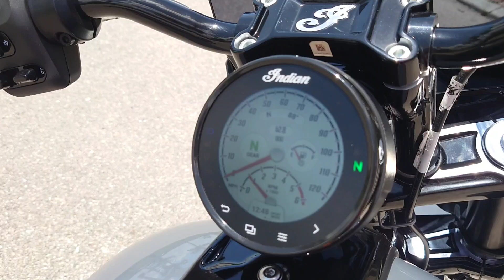Walkaround: 2023 Indian Sport Chief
Walking around and revving a new 2023 Indian Motorcycle Sport Chief at Stu's Motorcycles in Fort Myers, FL USA.
On the completely opposite end of the heavyweight cruiser spectrum, is a cruiser that corners. The Chief has gone to the gym but mainly focused on cardio and flexibility. The result will surprise and impress you at every turn. The 46mm KYB® inverted front forks coupled with Fox® piggyback rear shocks provide such a different feel to the ride compared to the standard or bobber variant of the Chief. The Quarter Fairing really enhances the retro yet aggressive style too. The Sport Chief provides the perfect platform to use the 116 ci Thunder Stroke™ engine to its fullest potential and squeeze every drop of all 120 ft-lbs of torque. Not to sound too biased, but Harley-Davidson wishes they could craft something as premium as this.
This exact motorcycle is AVAILABLE. If you'd like to see this in person, come on in and ask for Marco!